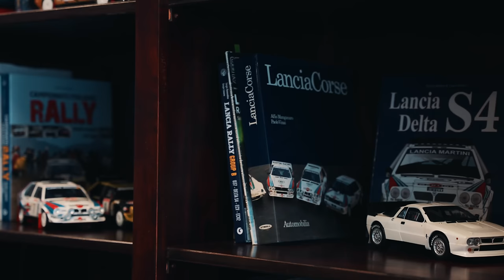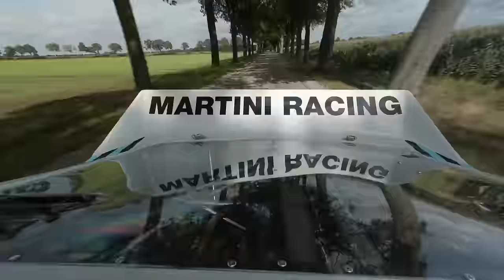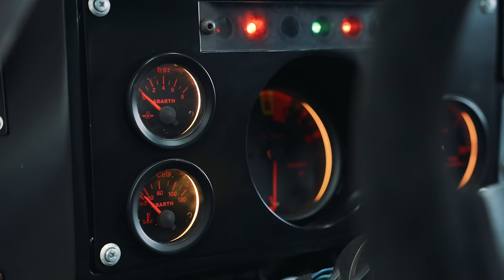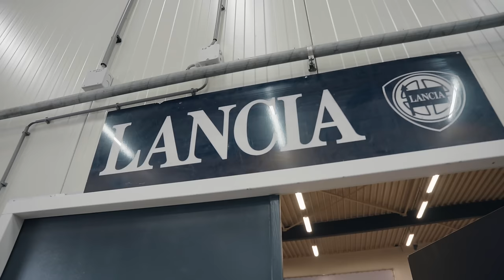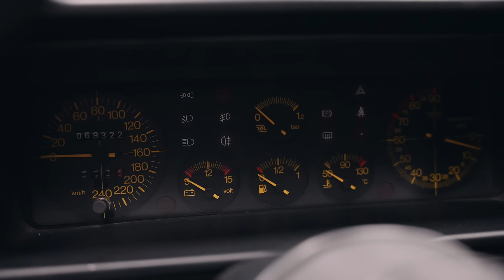NEW Reborn Lancia Rally 037 Group B Restomod // World Exclusive Review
NEW Reborn Lancia Rally 037 Group B Restomod // World Exclusive 1st drive Review.
The 80s are back in this episode, when Jonny Smith returns to Maturo Competition Cars in The Netherlands (where he drove the incredible Restomod Delta Integrale) to get the keys to their recreation Lancia 037 WRC car.

Available to order, this reborn 037 uses the same 2.0 Lampredi 16v twin cam Volumex supercharged mid-engined layout as the original, but has been built better and safer for historic rally or road fun.

Archive rally clips footage credited to Duke Video from this video

We have used the Duke video clip(s) after careful research into the legalities surrounding 'Fair Use', knowing that we have used the clip(s) in a factual, reportage way to validate the discussion point made by the person(s) involved in the original footage. We have used a short a clip as possible to validate said point. We have also used the clip in the confidence that it will act in a positive transformative way to the original clips; with that in mind, please check out the original 'Duke' YouTube links above and please support them as you are supporting us. Many thanks to Duke and to you, our viewers.

Like Podcasts? Smith & Sniff is the UK's #1 automotive podcast, where Jonny and ex Top Gear and Grand Tour script editor Richard Porter chat absolute rubbish for an hour, periodically mentioning car related topics. Listen now:

CHAPTERS
0:00 Remember the Restomod Integrale?
1:24 The workshop and build
4:39 Delta S4
5:39 START & DRIVING
7:09 Launch on gravel
9:04 VOLUME UP
10:54 Gearbox
11:20 Muddy road
12:43 Engine bay
13:45 DYNO ACCELERATION
14:30 Suspension
14:55 Water injection